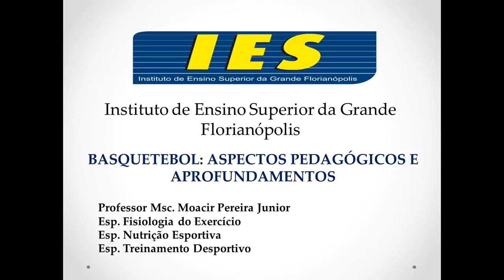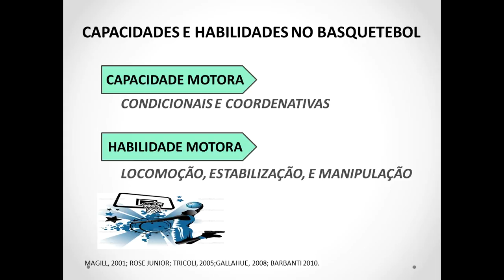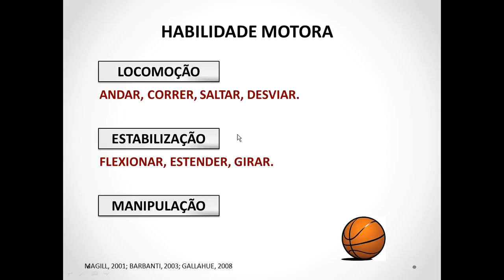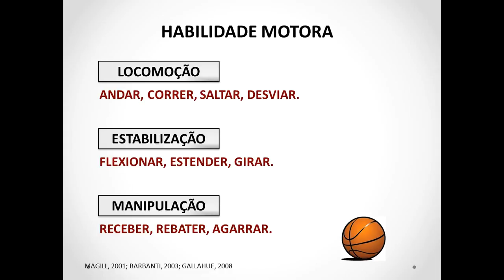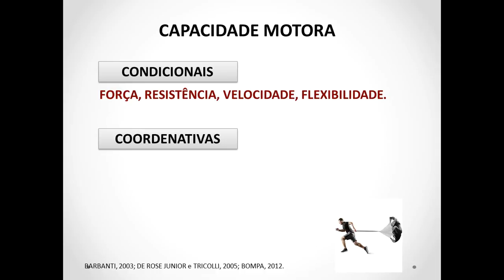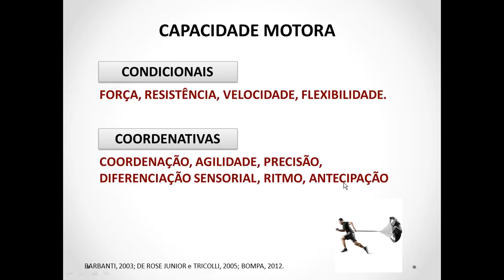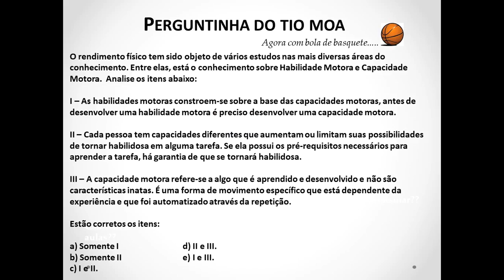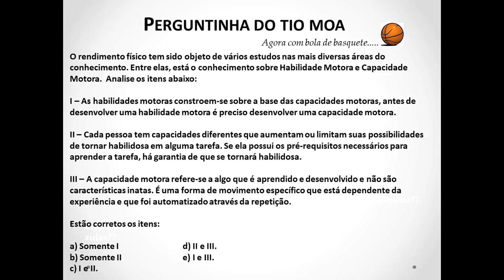Capacidade motora e habilidade motora aplicadas ao Basquetebol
AULA 3 - Oriundo de uma literatura mais atual, Barbanti (2010), seguindo o estudo do alemão Gundlach (1968), utiliza o termo “Capacidades Motoras”, para substituir a universalmente usada “Qualidades Físicas” e para definir didaticamente os conceitos básicos do movimento na Educação Física e no Esporte. O mesmo define “Capacidades” como elementos essenciais para o rendimento motor, indicando uma medida de potencial, ou seja, qualquer atleta nasce com uma certa quantidade determinada geneticamente, que irá influenciar diretamente no desempenho individual, mas ainda um valor modelável e treinável. Quando vemos um movimento, como por exemplo o ataque no voleibol, observamos mudanças de posição no espaço e no tempo produzidas pela aplicação de forças, mas não vemos força nem velocidade; o que observamos  é o aspecto exterior do movimento.
Universidade Católica do Salvador – Treinamento Desportivo – Prof. Marcelo Affonso
Porém a “Habilidade”, é uma forma de movimento específico, como tocar piano, dançar, sendo dependente de experiências anteriores e da automotização com a repetição do gesto, ela precisa ser aprendida e desenvolvida. Magill (1989) definiu habilidade motora como um “ato ou tarefa que requer movimento e deve ser aprendido a fim de ser executado corretamente”. Uma Técnica Esportiva é uma habilidade motora! Singer (1977) definiu habilidade motora como um “ ato específico, um movimento preterminado”. Ou seja, a habilidade é desenvolvida por meio da prática e depende de capacidades subjacentes. Para que qualquer atividade motora possa ser executada com êxito, necessita-se das capacidades motoras, e, no esporte, o desenvolvimento do rendimento está intimamente ligado ao desenvolvimento das diferentes capacidades motoras. Em 1968, Gundlach propôs uma classificação que as divide em 2 grupos fundamentais: as capacidades condicionais e as capacidades coordenativas.